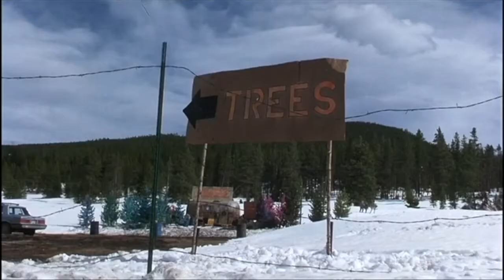Horror movie- Riley Effinger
This video is about Horror movie